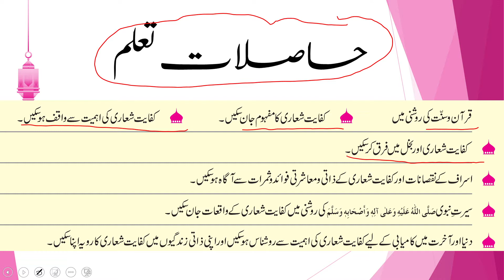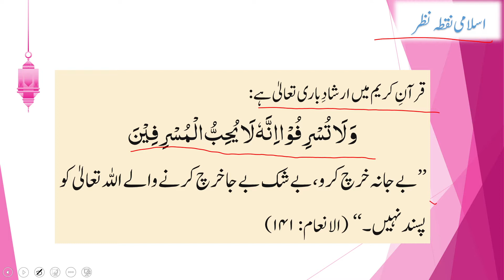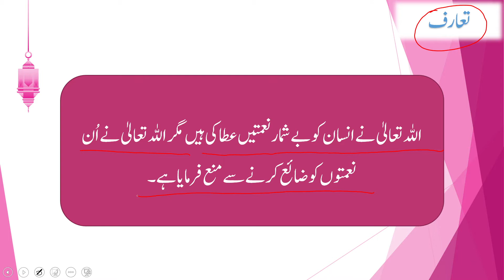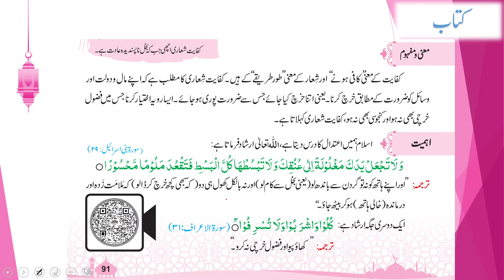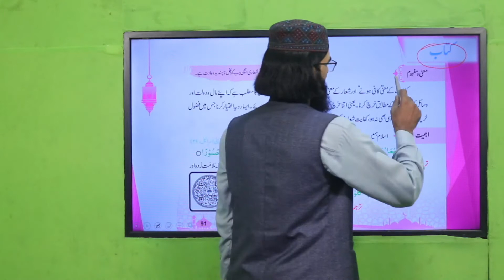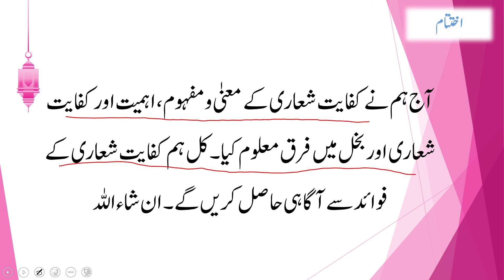Islamiyat Grade 5 Unit 4.3 Lecture 1 || SNC 2020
1. PowerPoint Presentation

2. Lesson Plan

3. Worksheet/Activity

کفایت شعاری کی اہمیت درج ذیل ہے:

ذاتی استقلال: کفایت شعاری ہمیں ذاتی استقلال کی طرف لے جاتی ہے۔ یہ ہمیں ضروری نہیں کرتی کہ ہم دوسروں کی مدد کے بغیر نہیں رہ سکتے، بلکہ یہ ہمیں محدود وسائل کے ساتھ بھی خود کافی بنانے کا حل دکھاتی ہے۔

ذمہ داری: کفایت شعاری ہمیں ذمہ داری اور مسئولیت کی سکھ دیتی ہے۔ یہ ہمیں سمجھاتی ہے کہ ہمیں اپنی ضروریات اور خواہشات کو خود پر کنٹرول رکھنا چاہئے اور محدود وسائل کے ساتھ بھی ذمہ داری سے استعمال کرنا چاہئے۔

قدرت کی محدودیتوں کا عزت: کفایت شعاری ہمیں قدرت کی محدودیتوں کا احترام کرنے کی ترغیب دیتی ہے۔ یہ ہمیں سمجھاتی ہے کہ ہمیں قدرتی وسائل کو معقول طور پر استعمال کرنا چاہئے اور اسے ضائع نہیں کرنا چاہئے۔

خلاقیت کا اشتعال: کفایت شعاری ہمیں خلاقیت کا اشتعال دیتی ہے۔ وقت اور وسائل کی پابندیوں کے باوجود، ہمیں محدود وسائل کو استعمال کرتے ہوئے خلاقیت سے سوچنا اور تدبیر کرنا چاہئے۔

کفایت شعاری ہمیں ضرورت کے مطابقت سے زندگی کو مدیریت کرنے کا طریقہ سکھاتی ہے۔ یہ طلبہ کو مالی استحصال، ترقی، اور توانائی کی اہمیت سمجھانے میں مدد کرتی ہے اور انہیں ذاتی استقلال کے ساتھ بہترین انسانی ممکن بنانے میں مدد فراہم کرتی ہے۔